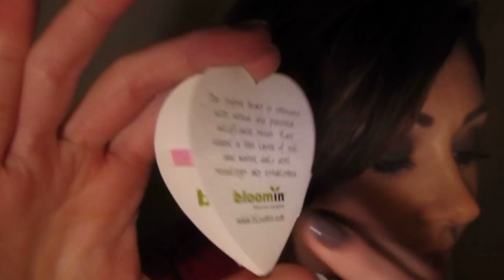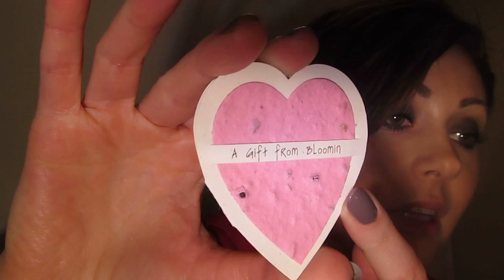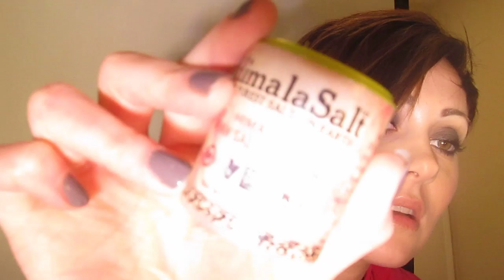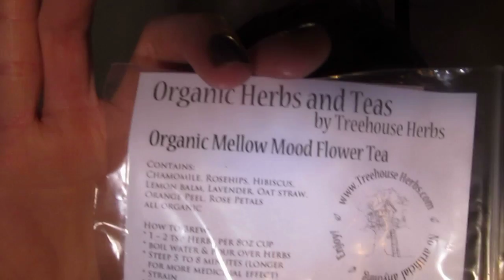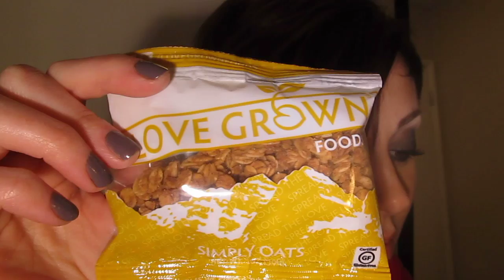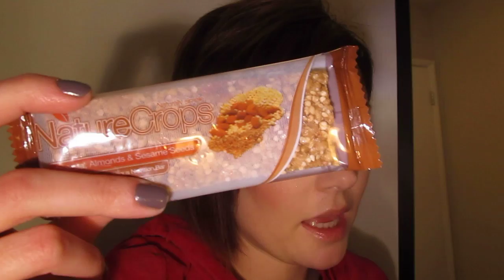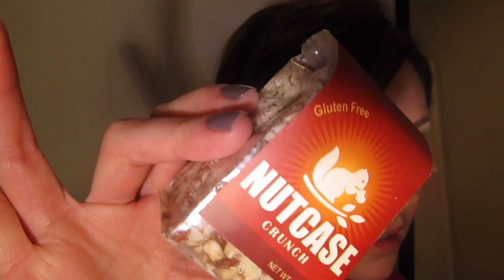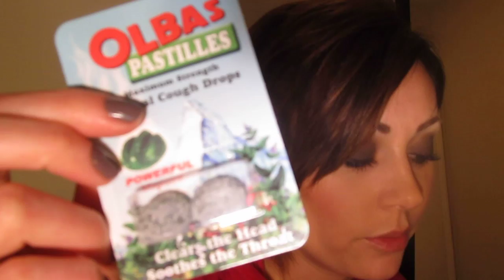February 2012 Conscious Box Unveiling & First Impressions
PLEASE EXPAND FOR MORE INFO.

Here are the links to my Blog, Twitter, Facebook, personal YouTube channel, and vegan themed collab channel.

On my nails is Wet N' Wild Megalast Salon Nail Color in 201C Wet Cement (V).

Conscious Box is a monthly delivery of pure and sustainable products that are handpicked from businesses that care for the planet. They just launched three months ago.

Unwrap An Open Heart.
An open heart dances to lifes cadence in its rhythms of hope & change. If you spirit yearns for inspiration, notice how love expands the air around you. If your mind seeks consciousness, see how love for yourself can bring you closer to your being. If your body craves connection, reach out and hold love with all that you have. Awaken your heart this month, and let your love flood into every vacant space in your soul.

"The best and most beautiful things in the world cannot be seen or even touched. They must be felt within the heart." -Helen Keller.

FTC: I am greatful for this box as it was kindly sent to me for review from the company. All thoughts are my own.

There is a special at Organic Soul for Valentines Day if you would like to try a box for $9.00. Visit the link to get one...there is a limited supply